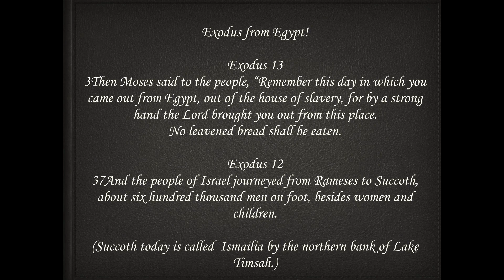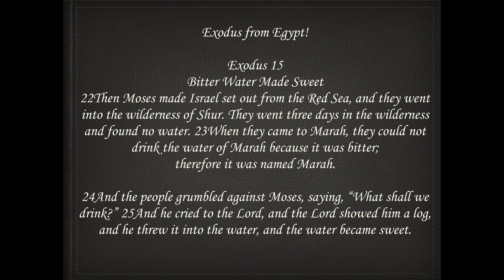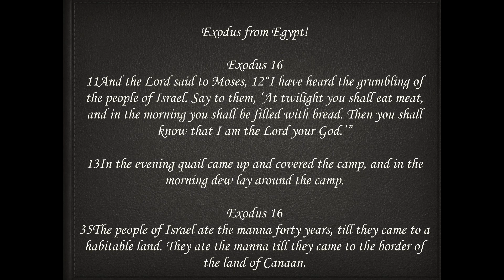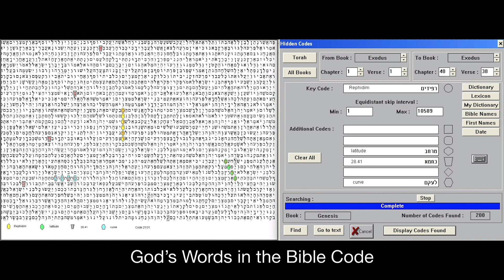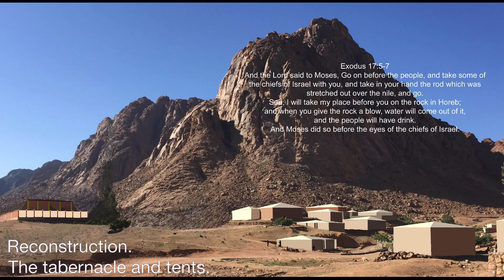Exodus from Egypt. God divides the Sea of Reeds.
Exodus 1.) Exact Route. Rameses - Horeb.

Exodus 13
3Then Moses said to the people, “Remember this day in which you came out from Egypt, out of the house of slavery, for by a strong hand the Lord brought you out from this place. No leavened bread shall be eaten.

Exodus 12
37And the people of Israel journeyed from Rameses to Succoth, about six hundred thousand men on foot, besides women and children.

Succoth today is called Ismailia by the northern bank of Lake Timsah.

Exodus 14
14:1 Then the Lord said to Moses, 2“Tell the people of Israel to turn back and encamp in front of Pi-hahiroth, between Migdol and the sea, in front of Baal-zephon; you shall encamp facing it, by the sea. 3For Pharaoh will say of the people of Israel, ‘They are wandering in the land; the wilderness has shut them in.’ 4And I will harden Pharaoh’s heart, and he will pursue them, and I will get glory over Pharaoh and all his host, and the Egyptians shall know that I am the Lord.” And they did so.

Exodus 14
21Then Moses stretched out his hand over the sea, and the Lord drove the sea back by a strong east wind all night and made the sea dry land, and the waters were divided. 22And the people of Israel went into the midst of the sea on dry ground, the waters being a wall to them on their right hand and on their left.

Numbers 33
8And they set out from before Hahiroth and passed through the midst of the sea into the wilderness…

Exodus 14
9The Egyptians pursued them, all Pharaoh’s horses and chariots and his horsemen and his army…

Exodus 14
26Then the Lord said to Moses, “Stretch out your hand over the sea, that the water may come back upon the Egyptians, upon their chariots, and upon their horsemen.” 27So Moses stretched out his hand over the sea, and the sea returned to its normal course when the morning appeared. And as the Egyptians fled into it, the Lord threw the Egyptians into the midst of the sea. 28The waters returned and covered the chariots and the horsemen; of all the host of Pharaoh that had followed them into the sea, not one of them remained.

Exodus 15
22Then Moses made Israel set out from the Red Sea, and they went into the wilderness of Shur. They went three days in the wilderness and found no water. 23When they came to Marah, they could not drink the water of Marah because it was bitter; therefore it was named Marah. 24And the people grumbled against Moses, saying, “What shall we drink?” 25And he cried to the Lord, and the Lord showed him a log, and he threw it into the water, and the water became sweet.

Exodus 15
27Then they came to Elim, where there were twelve springs of water and seventy palm trees, and they encamped there by the water.

Numbers 33
10And they set out from Elim and camped by the Red Sea.
11And they set out from the Red Sea and camped in the wilderness of Sin.

Exodus 16
2And the whole congregation of the people of Israel grumbled against Moses and Aaron in the wilderness, 3and the people of Israel said to them, “Would that we had died by the hand of the Lord in the land of Egypt, when we sat by the meat pots and ate bread to the full, for you have brought us out into this wilderness to kill this whole assembly with hunger.”
4Then the Lord said to Moses, “Behold, I am about to rain bread from heaven for you, and the people shall go out and gather a day’s portion every day…

Exodus 16
11And the Lord said to Moses, 12“I have heard the grumbling of the people of Israel. Say to them, ‘At twilight you shall eat meat, and in the morning you shall be filled with bread. Then you shall know that I am the Lord your God.’”

13In the evening quail came up and covered the camp, and in the morning dew lay around the camp.
Exodus 16
35The people of Israel ate the manna forty years, till they came to a habitable land. They ate the manna till they came to the border of the land of Canaan.

Numbers 33
14They set out from Alush and camped at Rephidim.

Exodus 17
1 All the congregation of the people of Israel moved on from the wilderness of Sin by stages, according to the commandment of the Lord, and camped at Rephidim, but there was no water for the people to drink. 2Therefore the people quarreled with Moses and said, “Give us water to drink.” And Moses said to them, “Why do you quarrel with me? Why do you test the Lord?”

Exodus 19
1 On the third new moon after the people of Israel had gone out of the land of Egypt, on that day they came into the wilderness of Sinai. 2They set out from Rephidim and came into the wilderness of Sinai, and they encamped in the wilderness. There Israel encamped before the mountain,